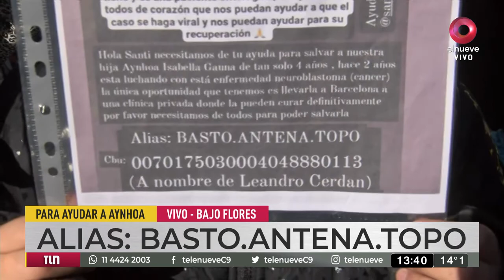Todos con Aynhoa: tiene cuatro años, padece un tipo de neuroblastoma y necesita ayuda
Hoy se encuentra en cuidados paliativos. Precisa nuevos tratamientos y/o medicación para tratar de mejorar su calidad de vida. Conocé su historia.